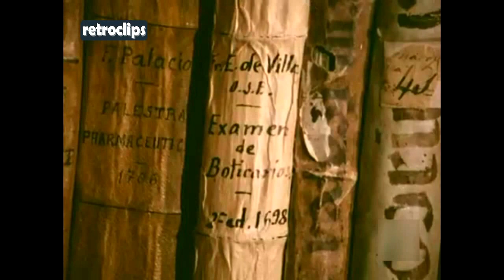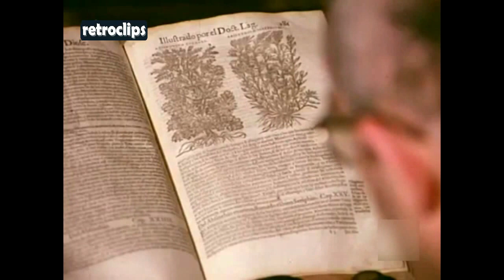Hierbas medicinales de los monjes benedictinos - Santo Domingo de Silos (1979) - Botica de la abadía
Hierbas medicinales de los monjes benedictinos - Abadía de Silos - Santo Domingo de Silos (1979)

El Monasterio de Santo Domingo de Silos es una abadía benedictina ubicada en la parte oriental de un pequeño valle, que el primer documento del Archivo de Silos, del año 954, ya lo denomina "valle de Tapadillo" perteneciente al municipio de Santo Domingo de Silos, en la provincia de Burgos, comunidad autónoma de Castilla y León, España. Se halla comunicado por tres carreteras secundarias que desembocan, por Aranda de Duero y por Lerma, con la nacional A-1, y por Hacinas, con la N-234. Su claustro es una de las obras maestras del románico español.

El monasterio, aunque no en su actual configuración, se remonta a la época visigótica (siglo VII), si bien se desvanece durante la ocupación musulmana. En el siglo X, llamado aún San Sebastián de Silos, y en especial durante el periodo en que el conde Fernán González gobierna en Castilla (930-970), vuelve a resurgir la comunidad monástica alcanzando un pujante actividad que nuevamente decae bajo las razias de Almanzor. Desaparecido éste en 1002 y recobrada la serenidad, el monasterio se encuentra arruinado y maltrecho. Cuando en 1041 Domingo, prior del monasterio de San Millán de la Cogolla, se refugia en Castilla huyendo del rey de Navarra, es bien recibido por el monarca leonés Fernando I quien le confía la misión de restablecer el antiguo esplendor y dar nuevo auge al monasterio de Silos puesto bajo la advocación de San Sebastián. Con el decidido impulso de Santo Domingo como abad del cenobio se erigió la iglesia románica, magnífico templo de tres naves y cinco ábsides consagrado en 1088 por el abad Fortunio, el claustro que aún perdura, y el resto de las dependencias monacales. A la muerte del santo, el monasterio toma su patrocinio y pasa a denominarse Santo Domingo de Silos.

Hacia 1170, la dama de origen noble Juana de Aza, que estaba encinta, peregrina a Silos en busca de dirección espiritual. Su hijo, Domingo de Guzmán será bautizado así en honor del santo patrono de la abadía.

En el siglo XVIII se deja sentir la necesidad de ampliar las instalaciones, principalmente la cabida de la iglesia. Se encomienda al arquitecto Ventura Rodríguez llevar a cabo las debidas reformas. Se derribó el templo románico[cita requerida] para sustituirlo por otro de planta de cruz griega inscrita en un cuadrado (planta claramente barroca), que es el que hoy existe. Del primitivo queda como vestigio el ala sur del transepto y la Puerta de las Vírgenes que abre al claustro. La falta de recursos económicos hizo que el propio claustro no tuviera un mismo final que la iglesia.

El 17 de noviembre de 1835 la vida monástica de silo se interrumpe a consecuencia y efectos de la desamortización de Mendizábal que implicaron la pérdida por expolio de parte de sus riquezas artísticas y documentales. Por fin, el 18 de diciembre de 1880 se establece una nueva comunidad de monjes benedictinos llegados de la abadía francesa de Ligugé, dirigidos por el monje de Solesmes, Ildelfonso Guépin. En una visita al monasterio, el poeta Gerardo Diego compuso el famoso soneto El ciprés de Silos, considerado como uno de los mejores sonetos de la literatura española. Hoy es lugar de afluencia de quienes saben apreciar las bellezas de su claustro románico y del canto gregoriano con que se acompañan los oficios religiosos.